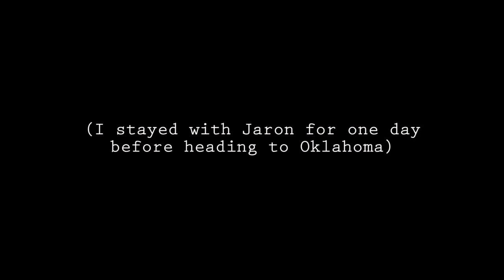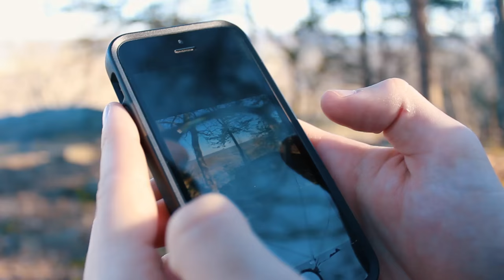Weekly Notes | Vlog 3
This week I took you along on all of my travels! Lots of hiking and exploring, and spending time with my favorite people. Enjoy ☆ ☾

Diiv "Follow" (Memory Tapes Remix)

Beach House "Zebra" (Ring Trick Remix)